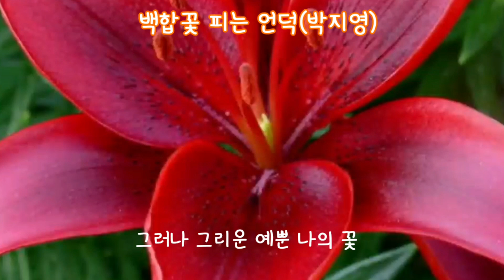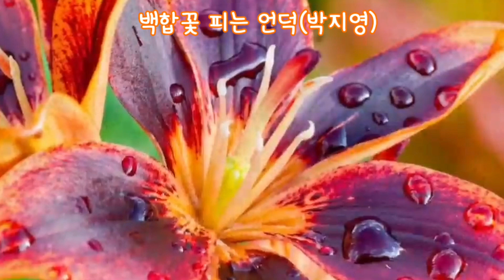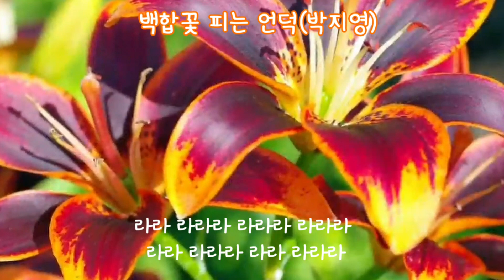[꽃노래] 백합꽃 피는 언덕(박지영 - 가사자막)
지금 나의 꽃 어디로 어디로
수풀 우거진 숲속에 있겠지

그러나 그리운 예쁜 나의꽃
지금은 어디 눈이 쌓이던 그날이 지나고

노래 소리를 들으며 잊으리
언제나 피려나 예쁜 나의꽃 예쁜 나의 꽃

지난 추억이 그리워 질때면
나는 그리워 보고파 울겠지

그러나 다시는 못올 그사람
지금은 어디

라라 라라라 라라라 라라라
라라 라라라 라라라 라라 라라라 라라 라라라